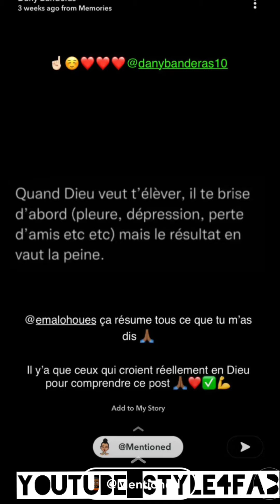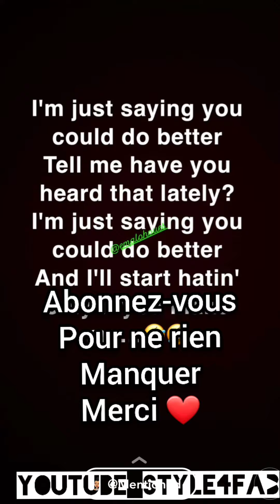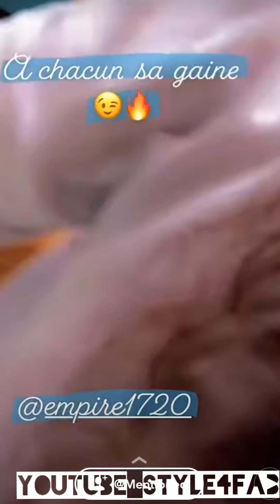😍 PRINCE KOBY LE PLUS STYLÉ DE SA GÉNÉRATION | EMMA LOHOUES